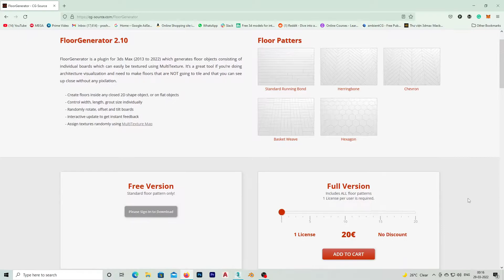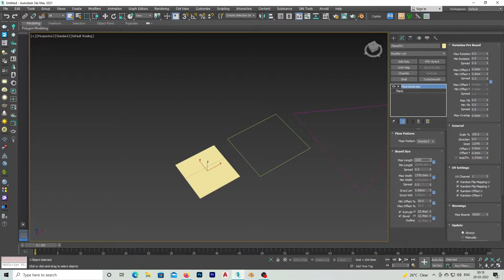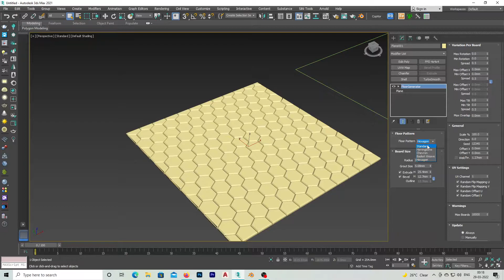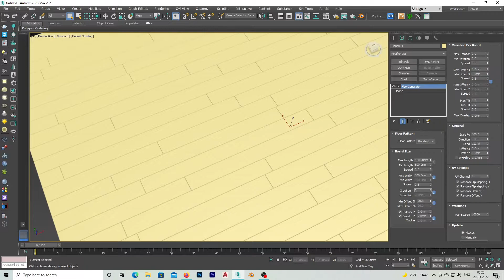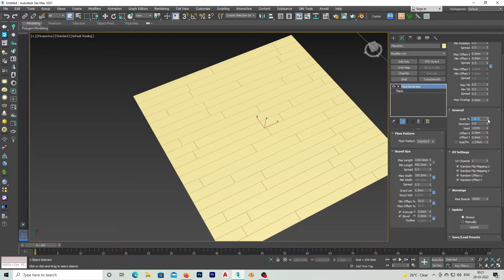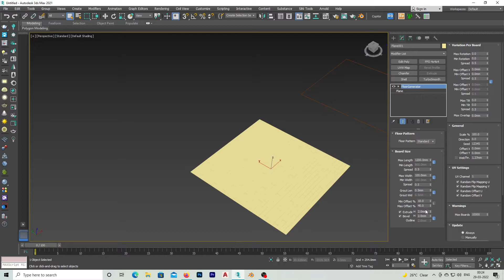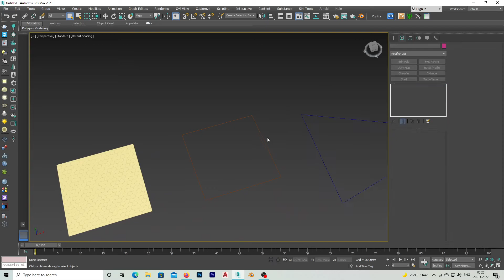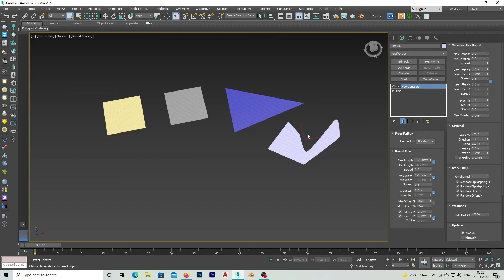Floor Generator | Beginner to Advanced in mins.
Hello everyone,
I've tried to explain the floor generator as much as I can and I tried to make it as simple as possible.
I really hope, this video is useful for you guys.

All download links are provided in the Telegram Group / Channel